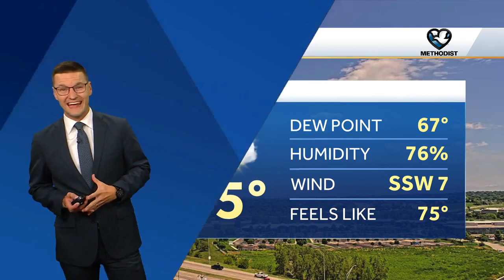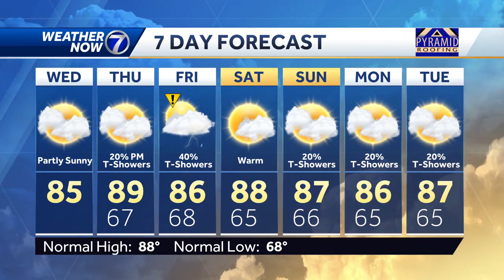Much quieter Wednesday after morning severe storms